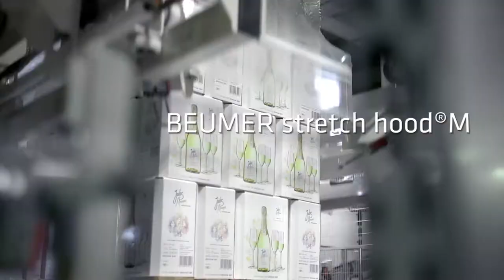Packaging Technology at Rotkäppchen-Mumm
beumergroup.com ► Germany's leading sparkling wine producer, Rotkäppchen-Mumm Sektkellereien GmbH, Freyburg (Unstrut), decided to install BEUMER stretch hood M high-performance packaging systems at two of its production sites to enable palletized beverage cartons to be transported to the central warehouse and customers' distribution centers with a high degree of load safety. These machines package the palletized beverage cartons quickly, flexibly and particularly sustainably with a stretch hood film.

At the Eltville plant in Hesse, BEUMER has adapted the packaging system so that the film format can be changed depending on the pallet size. With these systems, the sparkling wine producer is able to significantly reduce its logistics and complaints costs in the medium term.